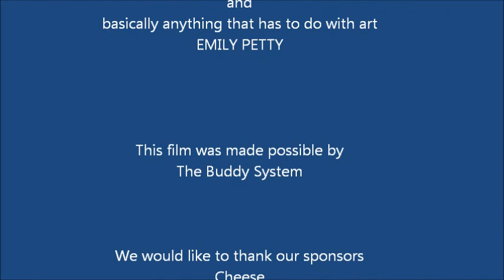English project for The Scorch Trials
Emily Petty and Jacob Broadhead made this video for a project in their english class.